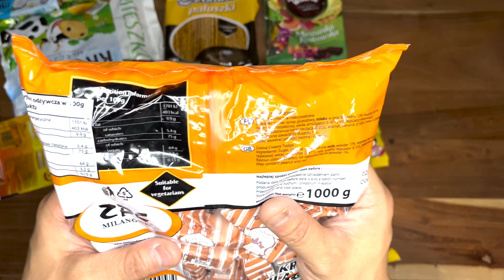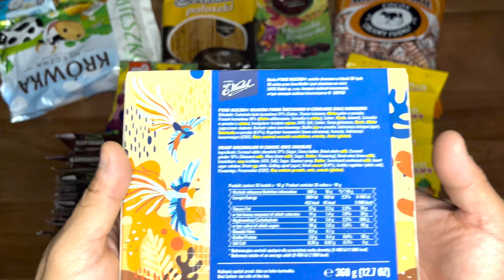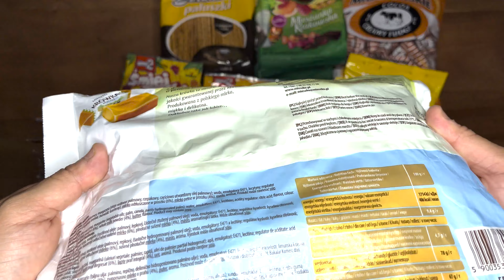ASMR SORTING THROUGH POLISH TREATS WAFERS CHOCOLATES Eating Sounds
Listen and watch me pronounce Polish treat names terribly!